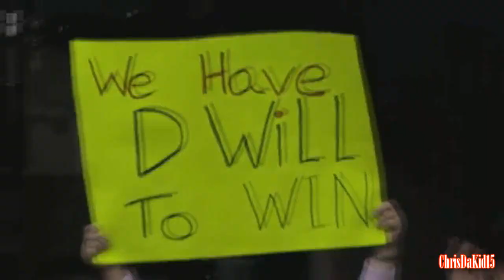Deron Williams - Brooklyn's Future (Nets Mix) made by chrisdakid15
Deron Williams Nets Highlights